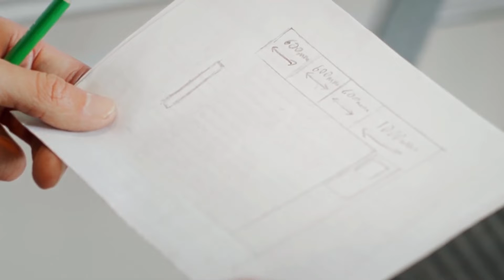Fitting a kitchen advert